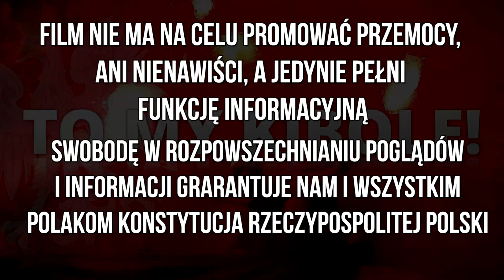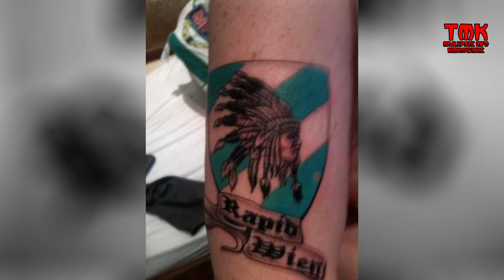Kibicowskie Tatuaże - Rapid Wiedeń